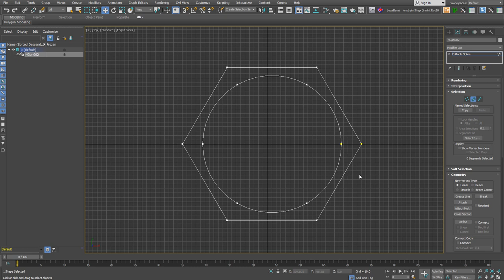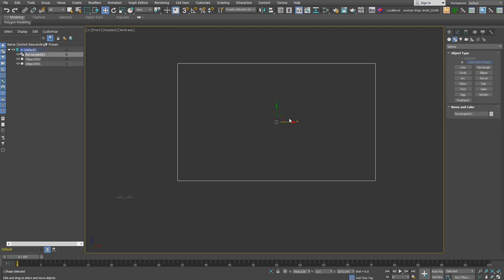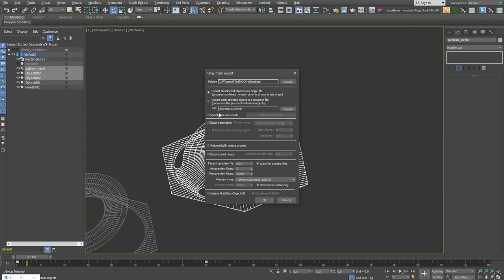[Modeling Idea] 건축/인테리어 Parametric Modeling│Forest pro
Itoosoft의 Forest를 활용한 Parametric Modeling 입니다.
원형 패턴을 불규칙하게 회전해서 배열하는 방법입니다.
Texture를 적용해서 물결치듯 자연스럽게 회전하는 형태를 만듭니다. Animation 기능과 VRayProxy를 활용하고 있습니다.
스피디하게 속도 조절된 영상입니다.

자세한 내용은 곧 집필하는 책에서 만날 수 있을 것 같아요!
즐겁게 시청해주시고 다음 영상도 기대해 주세요! :)